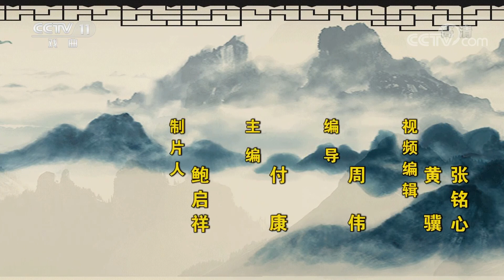《名段欣赏》 20200117 名家书场 评书《包公传奇》（第17回）| CCTV戏曲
本期节目主要内容：
评书《包公传奇》第17回：戏夫人包兴出危言。包公包兴主仆二人被留下给小姐治病，半夜仍有人监视他们，担心他们会医治不好跑路。次日，丫鬟急匆匆下楼禀告老爷，说小姐已经痊愈，包兴顿时松了一口气。 （《名段欣赏》 20200117 名家书场 评书《包公传奇》（第17回））
《名段欣赏》栏目定位在戏曲界著名艺术家及新秀演唱的经典传统剧目。栏目的选段以京剧为主，同时兼顾全国上百个剧种，力求选段的典型性、观赏性和奇绝有趣。在每天30分钟的节目里，精选几个演唱片断，集中向观众介绍一个剧种的一、二位演员，文戏、武戏各展风采，唱念做打样样俱全。 节目制作以演播室内搭建拍摄实景为主，努力营造不同剧种、不同选段的特定氛围和时空感，以有别于舞台演出的电视转播，让观众在赏心悦目的视听享受中，领略戏曲艺术的独特神韵，普及相关戏曲知识、弘扬优秀的中国传统文化。